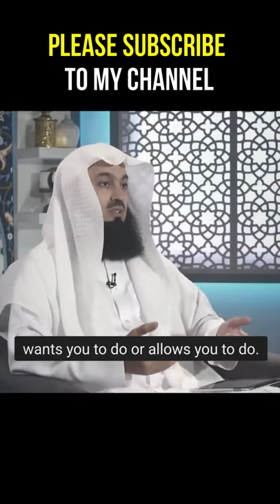YOU DON'T TELL ME WHAT TO DO! - Mufti Menk part 1